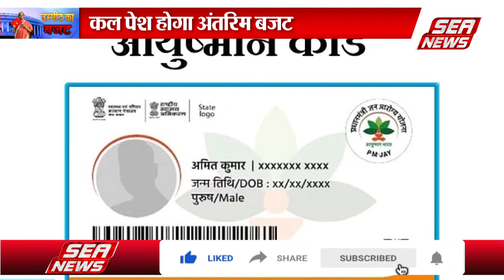Budget : उम्मीद का बजट | Budget 2024 | Government Agenda | Sea News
1 फरवरी 2024 को इस साल का बजट लोकसभा में पेश किया जाएगा यह बजट मोदी सरकार के इस कार्यकाल का आखिरी बजट होगा यही कारण है कि इस बजट से लोगों को काफी उम्मीद है क्योंकि इस बार का बजट चुनाव से कुछ ही दिन पहले पेश होगा तो जाहिर है इसमें चुनाव को लुभाने के लिए भी योजनाएं तैयार की जाएंगे

Budget : उम्मीद का बजट | Budget 2024